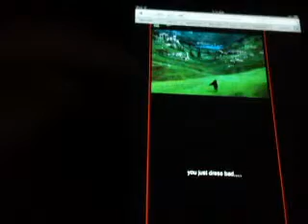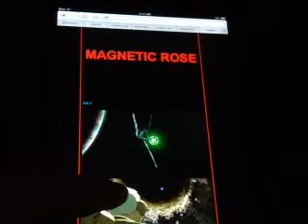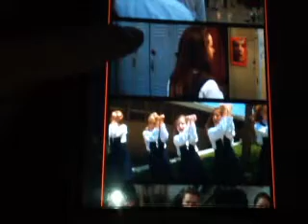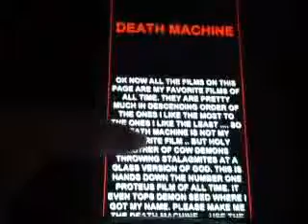PROTEUS / ALTERED BEATS / AARON BRIAN CAMPBELL / VIDEO CHAT HOST DAVID_HAMMER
- Proteus-_            _
¯           - Altered Beats-

JOIN THE PROTEUS / ALTERED BEATS MAILING LIST !

CURRENT COOL IDEAS

Aaron Brian Campbell aka PROTEUS
TextPlus Free SMS on iPhone4 : 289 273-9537
TextPlus Free SMS on iTouch : 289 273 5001 ( no Pushy :(  )
Skype " mcproteus "
( The Above public wish list may or not work ... it's a new thing with eBay ... )